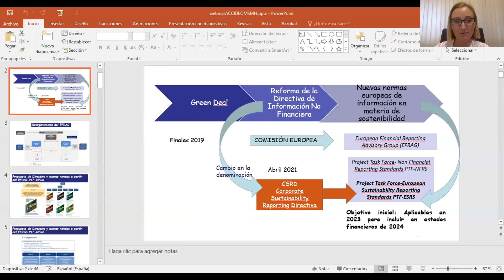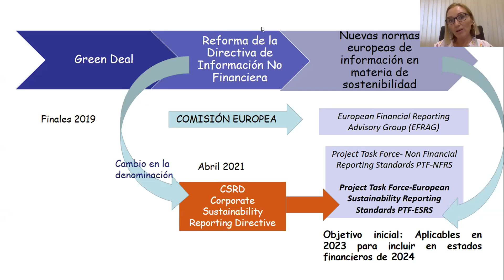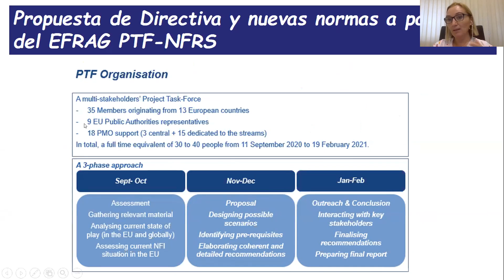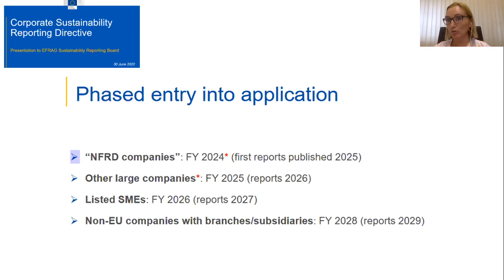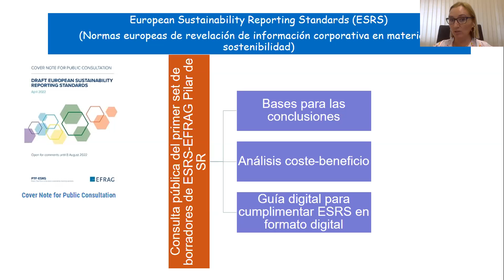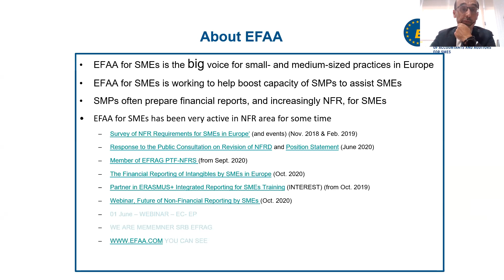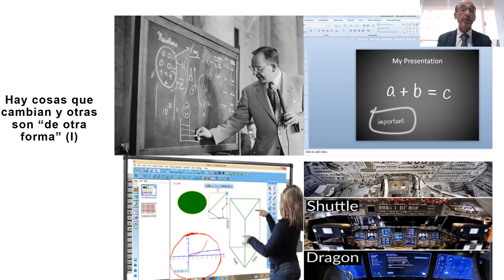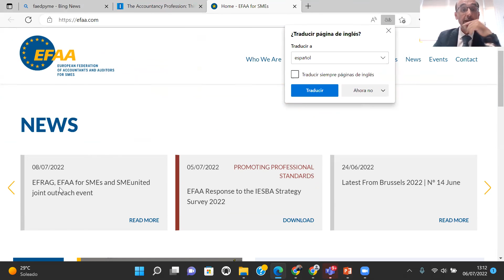Conferència: ''Claus Europees per a l'harmonització de la Informació no Financera o Sostenibilitat''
6 de juliol de 2022
Comissió de Comptabilitat (Col·legi d'Economistes de Catalunya-ACCID)

Benvinguda i modera | Sr. Martí Garcia Pons, president de la Comissió de Comptabilitat (comissió conjunta CEC-ACCID).

Presentació | Sr. Luis Piacenza, soci de l'àrea de Consultoria i Director d'Operacions de Crowe Spain. Coordinador de la Revista de Comptabilitat i Direcció núm. 33 de l'ACCID (Associació Catalana de Comptabilitat i Direcció).

Ponents:

Sr. Salvador Marín Hernández, president de l'European Federation of Accountants and Auditors for SMEs (EFAA for SMEs). Director del Servei d'Estudis del Consejo General de Economistas.

Sra. Esther Ortiz Martínez, vicepresidenta del Registre d'Economistas Contables del Consejo General de Economistas (EC-CGE). Membre de l'Accounting Expert Group de la EFAA (European Federation of accountants and auditors) for SMEs i del PTF-NFRS i ESRS del European Financial Reporting Advisory Group (EFRAG).